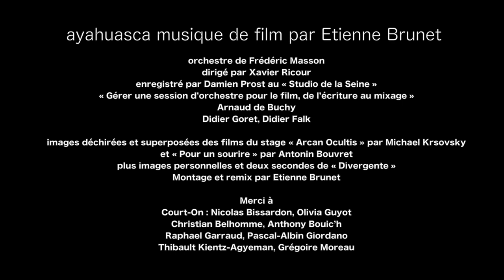ayahuasca musique de film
ayahuasca musique de film par Etienne Brunet

orchestre de Frédéric Masson
dirigé par Xavier Ricour
enregistré par Damien Prost au « Studio de la Seine » en 2015
« Gérer une session d’orchestre pour le film, de l’écriture au mixage »
Arnaud de Buchy
Didier Goret, Didier Falk

images déchirées et superposées des films du stage « Arcan Ocultis » par Michael Krsovsky et « Pour un sourire » par Antonin Bouvret plus images personnelles et deux secondes de « Divergente »
Montage et remix par Etienne Brunet

Merci à
Court-On : Nicolas Bissardon, Olivia Guyot
Christian Belhomme, Anthony Bouic’h
Raphael Garraud, Pascal-Albin Giordano
Thibault Kientz-Agyeman, Grégoire Moreau